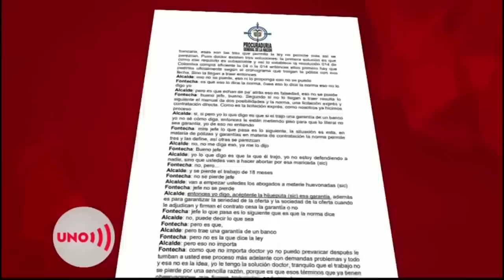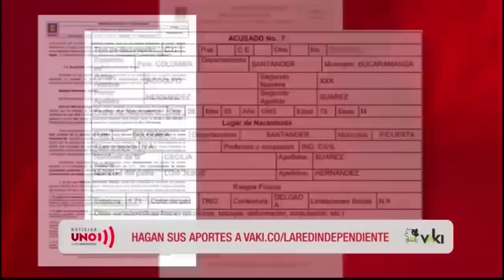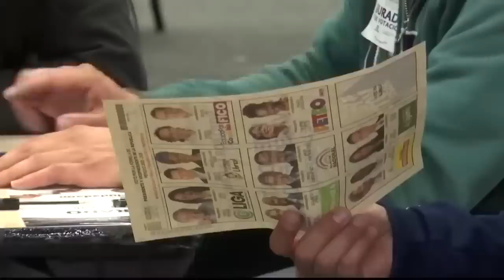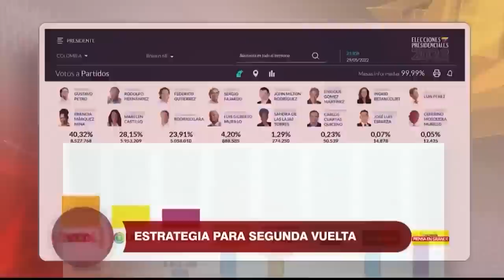CASO VITALOGIC: Más de 60 documentos contra Rodolfo Hernández y su hijo.